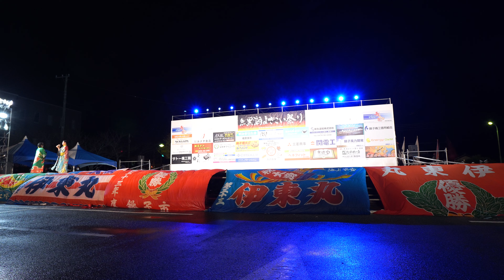フィナーレフラッグ乱舞 ♪ジャンボリミッキー他【4K広角_APSC】／祝 第20回黒潮よさこい祭り